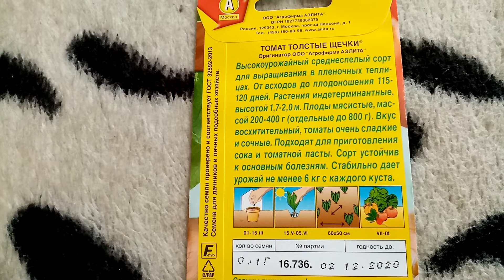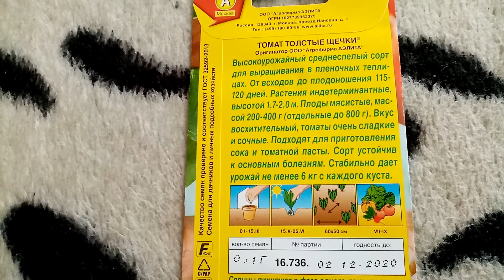Томат " ТОЛСТЫЕ ЩЁЧКИ". Мои ЛЮБИМЫЕ СОРТА ПОМИДОР. 13.01.2020.